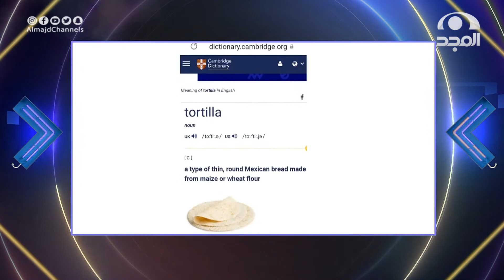النطق الصحيح لوجبة التورتيلا .. خطأ يقع به الأكثرية !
يدخل 20 نجم من نجوم الإعلام المحافظ ومن نجوم برنامج سهم على هيئة مجموعات في تحدي صناعة محتوى اثرائي منوع يجمع بين القوالب النخبوية والترفيهية والثقافية.
يعرض: من السبت إلى الخميس 9:00 م على قناة المجد